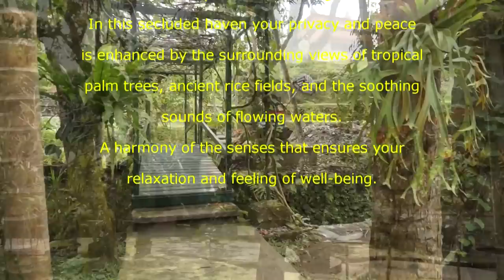Arma Museum and resort UBUD BALI Agung Rai Founder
ARMA Museum and Resort, is more than a museum. It is a centre for visual and performing arts, and provides opportunities for the visitor to enjoy painting exhibitions, theatre performances, danse, music and painting classes, library and reading room, etc... Accommodation is available for visitors.
A LIVING CULTURE EXPERIENCE .